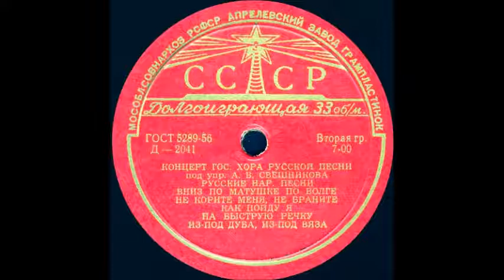НЕ КОРИТЕ МЕНЯ, НЕ БРАНИТЕ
Оцифровка грампластинки "КОНЦЕРТ ГОС. ХОРА РУССКОЙ ПЕСНИ под.упр. А.В. СВЕШНИКОВА РУССКИЕ НАР. ПЕСНИ" сторона 2 (Д-2041) трек 2 формат Гранд (25см) 33 об/мин